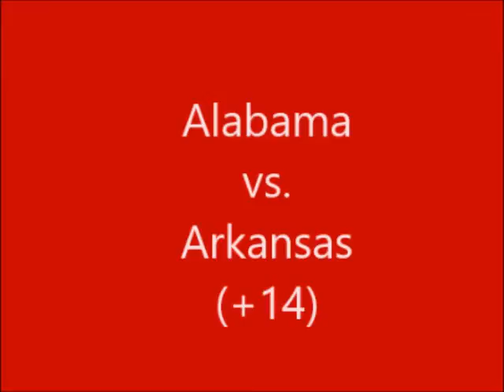Let's Talk College Football - Week of Oct. 8, 2016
It mightve been the most exciting college football weekend we have seen in quite a while!    On this edition of 'Let's Talk College Football', for the week of Oct. 8, by first looking back at the week of Oct. 1, with the amazing finishes for both the Tennessee Volunteers and the North Carolina Tar Heels.  I also look at the players and teams in the Big XII on another edition of 'Thumbs Up, Thumbs Down' and a look at the rest of the country, on 'The Good, The Bad and the Ugly.'    Finally, I review my picks from last week, as well as the 5 games I will pick this week:

Oklahoma vs. Texas @ Dallas (73.5 total)
Alabama (-14) @ Arkansas
Florida State @ Miami (-3)
Iowa State @ Oklahoma State (-17)
T.C.U. @ Kansas (+29)